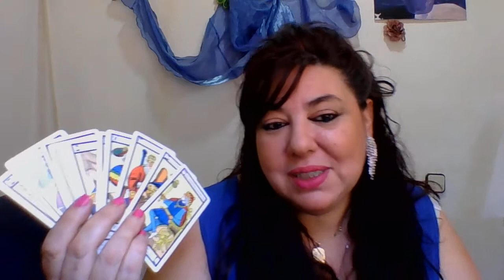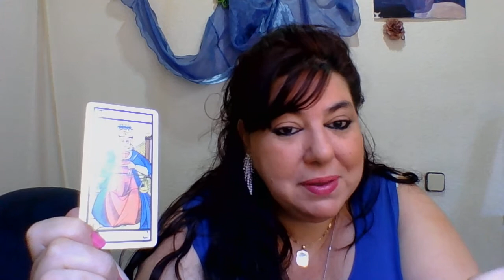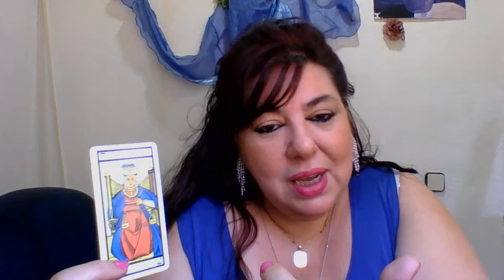LOS 4 ELEMENTOS DEL REINO ZODIACAL ARCANOS MAYORES